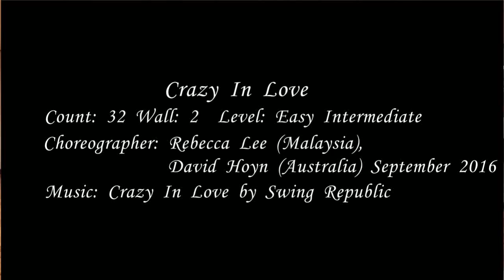26. Crazy In Love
Choreographer: Rebecca Lee (Malaysia), David Hoyn (Australia) September 2016
대한라인댄스협회(KLDA)